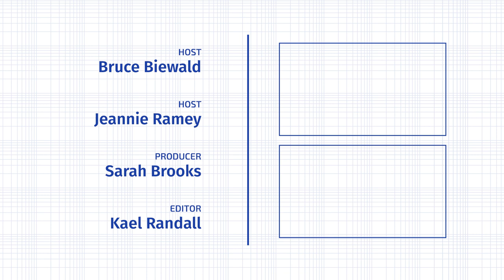Saul Griffith wants to Rewire the World, Starting in the West Virginia of Australia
Saul Griffith on how even the West Virginia of Australia can benefit from electrification. Episode 119 of the Energy Nerd Show.

Audio only version on Spotify and Apple Podcasts: Energy Nerd Show